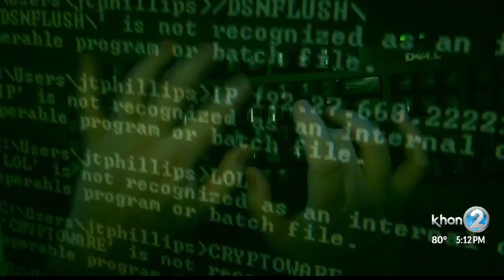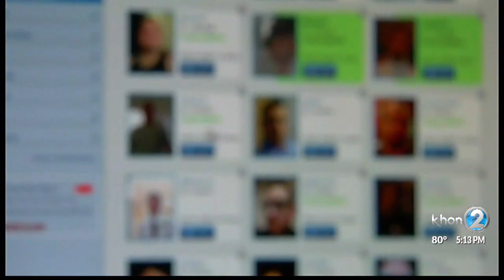Beware "Secret Sister" gift exchange scam